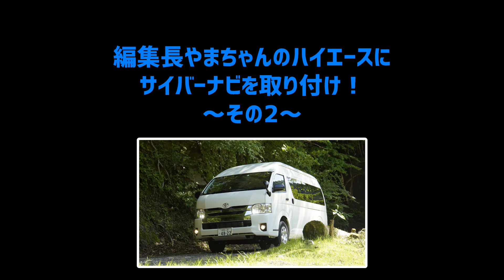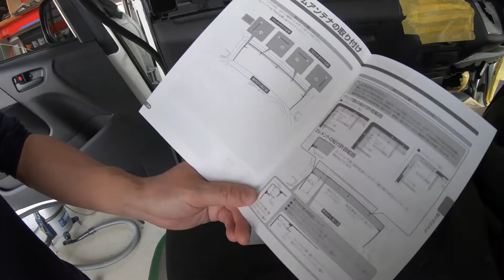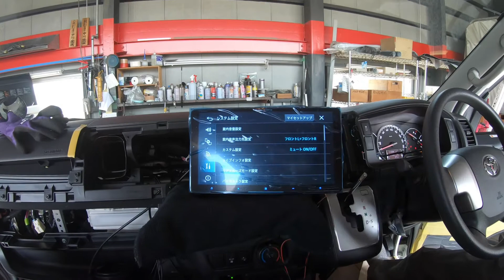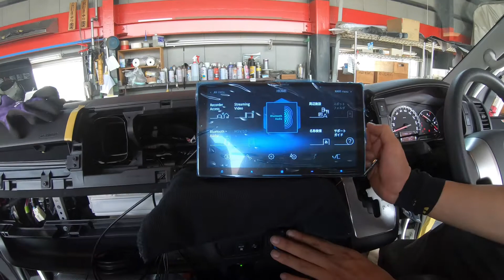ノーマルだと7インチワイドしかつかないハイエースのカーナビを9インチに！ カロッツェリア・サイバーナビで、クルマの中でYouTubeを見るぞ ～その2：バックカメラの取付＆配線は大変！天井も外すんだ～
ハイエースは7インチワイドのカーナビをつけることができます。でもね、それだと小さい。老眼には地図や文字が見えない。なので、もっと大きなナビをつけたいのです。しかし大きくなると、ドリンクホルダーやシフトレバーに当たったりすることも。それはイヤ。

そんな時に登場するのが、ATV群馬さんオリジナルの9インチナビフェイスキット。なんと、カロッツェリア・サイバーナビの9インチをハイエースに取り付けることができるキットなのです。しかも、ドリンクホルダーやシフトレバーに干渉しません！

ということで、取り付けなのですが、これがダッシュボード大加工！ ということで、その模様をご紹介しましょう。そしてナビ装着までの模様を全3回でご紹介します（今回は第2回目）。

今回は今やナビ画面には必須ともいえるバックカメラ表示。でも、カメラの取付や配線は？　どんな作業なのかをご紹介します。

※ATV群馬さんでは、9インチナビフェイスキットの販売だけではなく、今回のようなワンオフ作業も受け付けてくれるので、気になった方はぜひ！